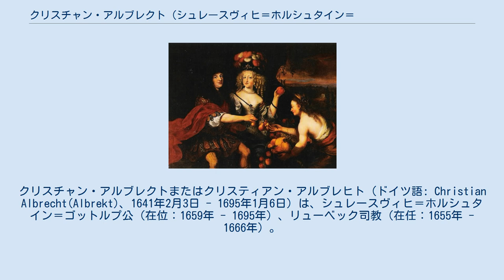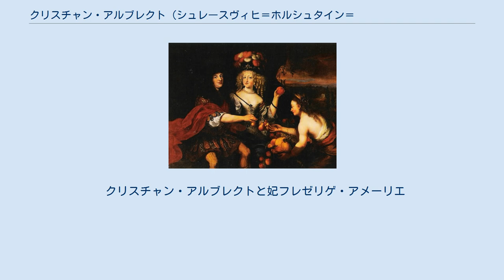クリスチャン・アルブレクト (シュレースヴィヒ＝ホルシュタイン＝ゴットルプ公)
シュレースヴィヒ＝ホルシュタイン＝ゴットルプ公
ホルシュタイン＝ゴットルプ家
クリスチャン・アルブレクトまたはクリスティアン・アルブレヒト（ドイツ語: Christian Albrecht(Albrekt)、1641年2月3日 - 1695年1月6日）は、シュレースヴィヒ＝ホルシュタイン＝ゴットルプ公（在位：1659年 - 1695年）、リューベック司教（在任：1655年 - 1666年）。
 ゴットルプ公フレゼリク3世と、その妻でザクセン選帝侯ヨハン・ゲオルク1世の娘であるマリー・エリーザベトの息子として、ゴットルプで生まれた。
1659年、父がデンマーク王フレゼリク3世の軍に包囲されていたテニンクの城で亡くなると、わずか18歳で公爵位を継いだ。
スウェーデンがバルト海世界を征服しようとした北方戦争においてスウェーデンによるデンマーク征服に失敗した事で、親スウェーデン派であったホルシュタイン＝ゴットルプ家の勢威は衰え、クリスチャン・アルブレクトは領国を追われ、その後の人生をデンマークとの抗争に費やさねばならなかった。
 1667年、和平を結ぶ目的でフレゼリク3世王の娘フレゼリゲ・アメーリエと結婚したが、争いは継続された。
父の治世から始まっていたスウェーデンとの同盟関係をより強化し、そのおかげで領国の安全はある程度保障された。
しかし、このためにシュレースヴィヒ＝ホルシュタインは大北方戦争を始めとするスウェーデンとデンマークの戦場となった。
1675年から1689年にかけて、ハンブルクで亡命生活を送った。
しかし神聖ローマ皇帝やスウェーデン王カール11世など同盟諸国の圧力により、クリスチャン5世はクリスチャン・アルブレクトに領国を返還せざるを得なくなった。
こうした経緯のためにクリスチャン・アルブレクトは、スウェーデンと結んでデンマークと開戦直前にまで至ったが、同盟国の外交的圧力の成功によって戦争の危険は回避された。
 1665年にキール大学を創設したほか、1678年にハンブルク・オペラ劇場の創設にも関わった。
また画家のユルゲン・オヴェンスを庇護した。
 フレゼリゲ・アメーリエとの間に2男2女をもうけた。
 クリスチャン・アルブレクトと妃フレゼリゲ・アメーリエ